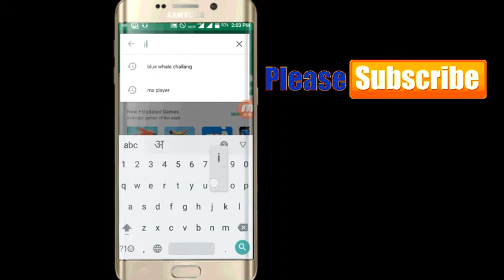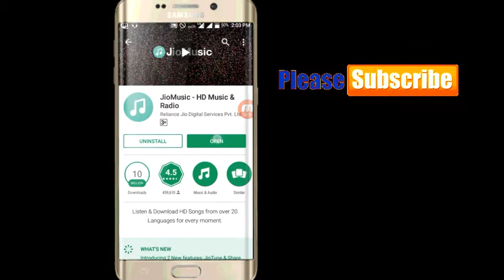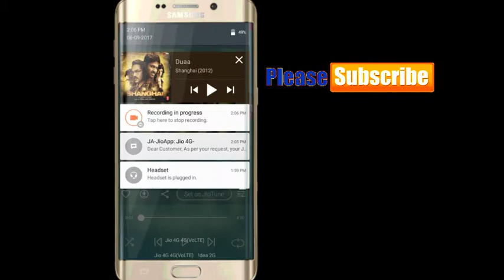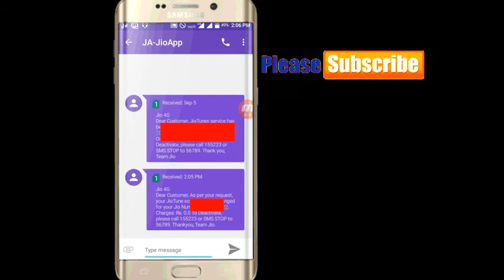अपने जिओ नंबर उर callertune लगाये फ्री में | Tech ji